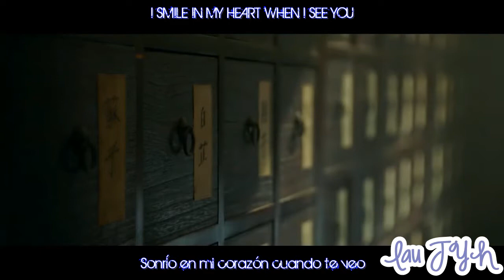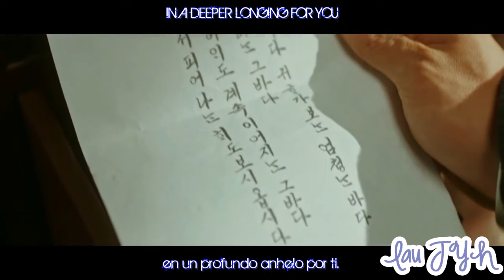O3ohn (오존) – Shine Your Star (Prod. ZICO) MV [Mr. Sunshine OST Part 9] (Sub español + Hangul/Roma)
❤ LÉEME ❤
O3ohn (오존 ) – Shine Your Star (Prod. by ZICO) MV [미스터 션샤인 (Mr. Sunshine) OST Part 9] (Sub español + Hangul/Romanizacion)

• Artista: O3ohn (오존)
• Korean Title:
• English Title: Shine Your Star
• Fecha: Agosto 19, 2018.
• Genero: K-Pop / OST
• Label: Stone Entertainment
• Single: Mr. Sunshine (미스터 션샤인) OST Part 9